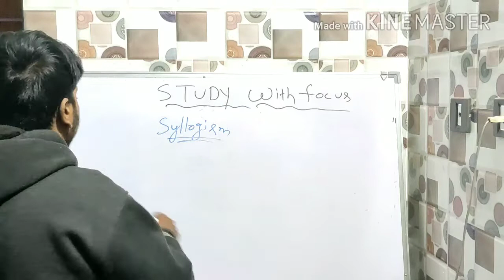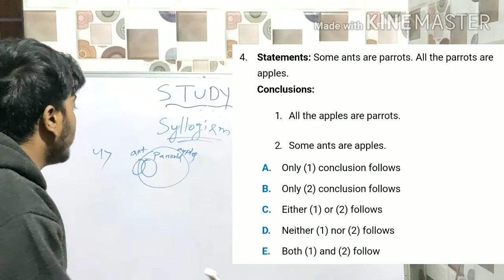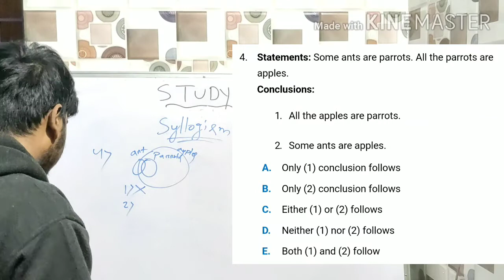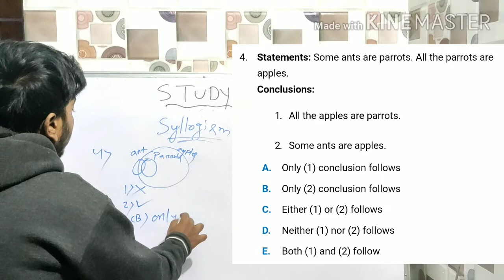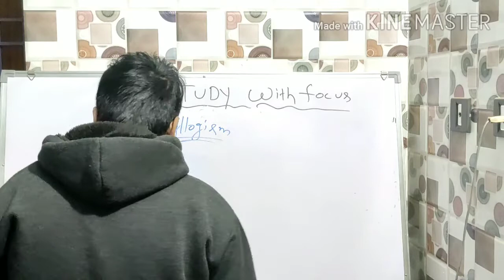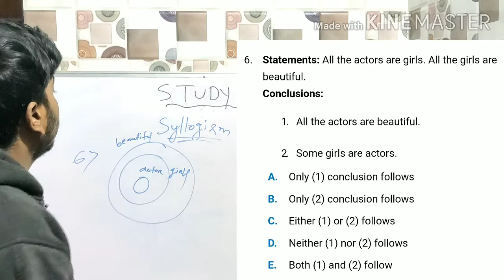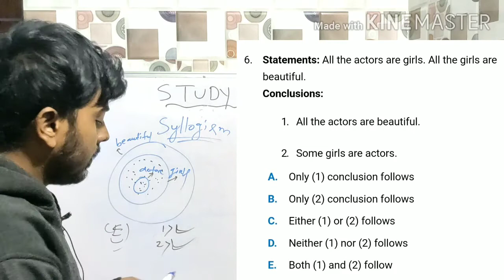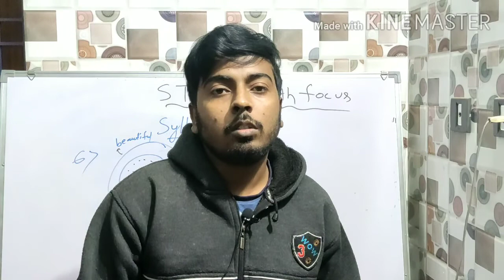Odia reasoning syllogism(part 2) classes l best tricks in odia